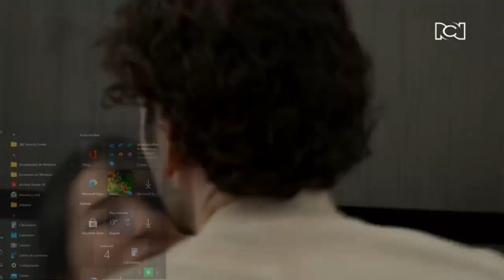AVANCE DEL CAPITULO 56 DE CAFE CON AROMA DE MUJER, JUEVES 5 DE AGOSTO